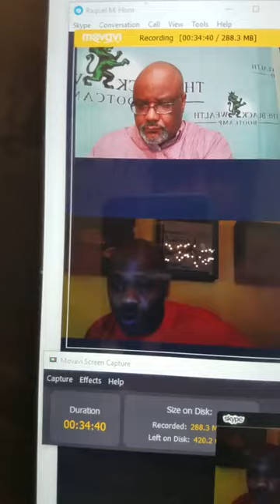Dame Dash: I left Roc-a-fella on my own terms - IntelligentBossMoves.com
Via Text:  Text the word Boyce to 31996
To learn how to start your own business:  TheBlackBusinessSchool.com
The Dr Boyce Watkins Wealth-building program for children:  BlackMillionairesOfTomorrow.com
To take my online course:  TheBlackStockMarketProgram.com
To buy Dr Boyce books:  DrBoyceBooks.com